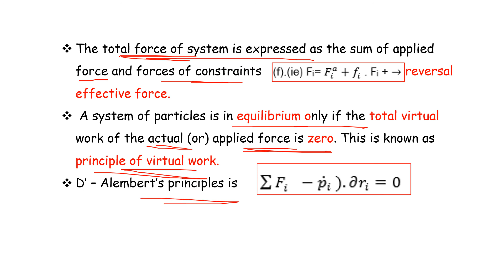PG TRB–PHYSICS | UNIT– III |Classical Mechanics|D’Alembert's principle |Important points &shortcuts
PG TRB – PHYSICS | UNIT – III | Classical Mechanics
| D’Alembert's principle    | Important points and shortcuts | SS Academy for physics

D’Alembert's principle   in classical mechanics
classical mechanics shortcuts
classical mechanics important points
Classical Mechanics Important points and shortcuts